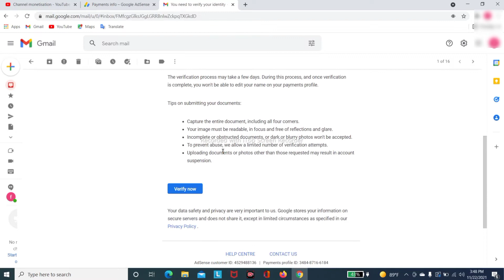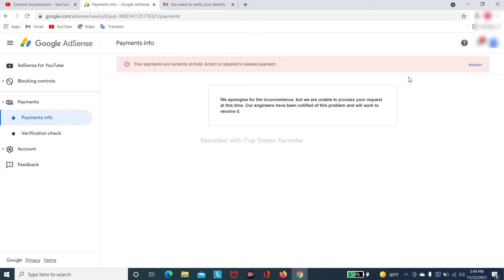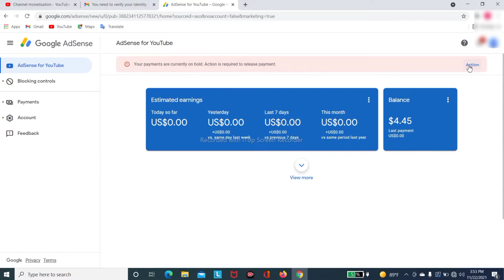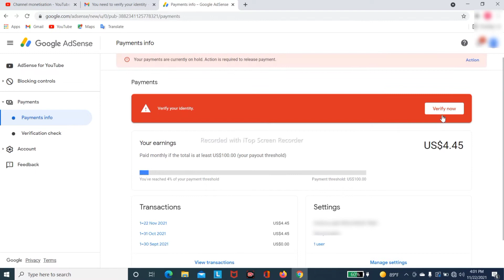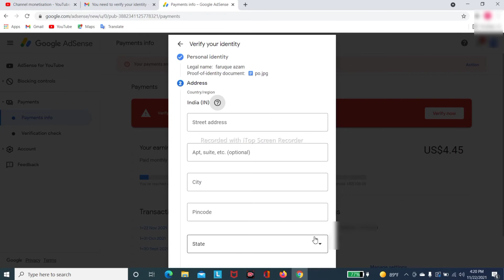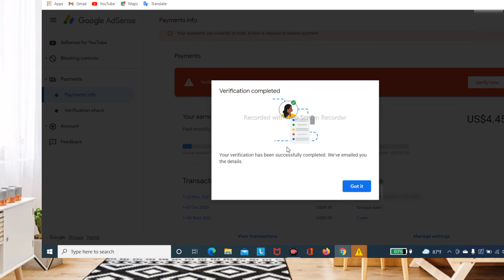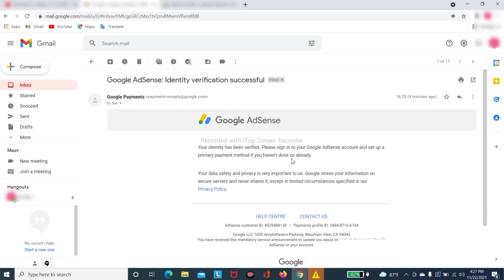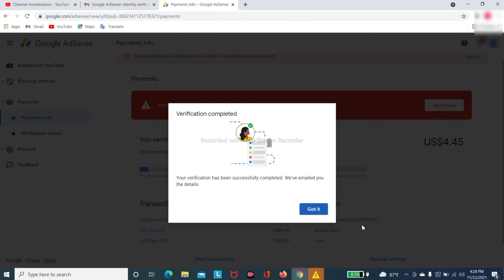How to Apply For Google AdSense PIN | AdSense PIN Kaise Verify Kare | Adsense PIN Kaise Aata hai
how to apply for adsense pin google adsense pin verification
how to apply adsense pin for youtub

I' m.Frk Sid, a professional accountant and free lancer part
 time and full time job Here on this YouTube Channel

1.

2.

3.

4.

5.
6.